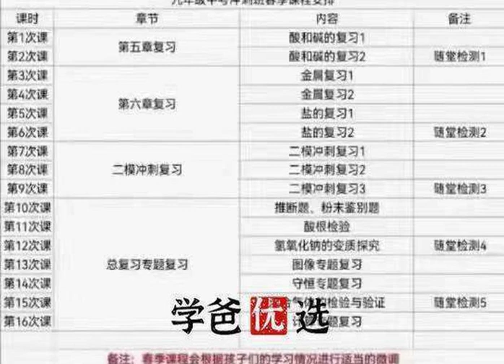【001701】【初中化学】华育：初三化学22暑秋23寒春（中考+自招）孙伟为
【年级】九年级
【难度】初中培优
华育初三化学22暑+22秋+23寒+23春，中考+自招方向
由华育老师授课，出中考题的，阅卷组组长，市中考改革项目参与者及项目负责人。目前这里在读学生反馈非常好，19年、20年带教的初三学生在一模和中考中均有非常优秀的表现。
主讲：孙伟为老师，数理化英中考班，全部都是华育，新华初，上中等名校大咖老师授课

2023年4月更新：
⭕️  微信公众号：学爸优选